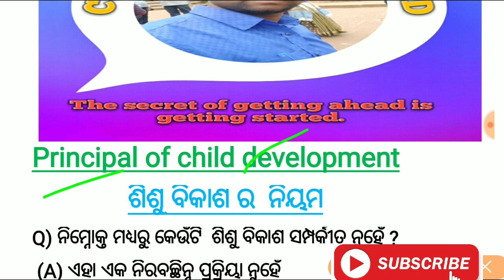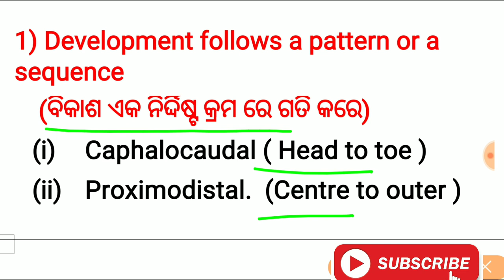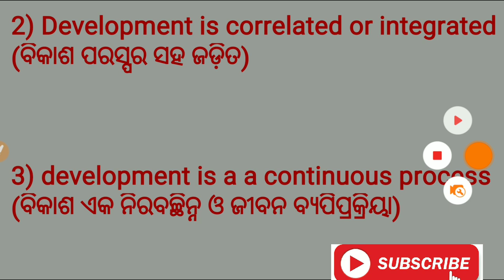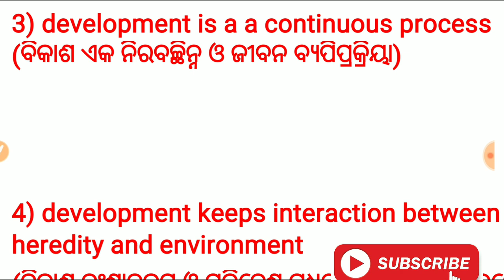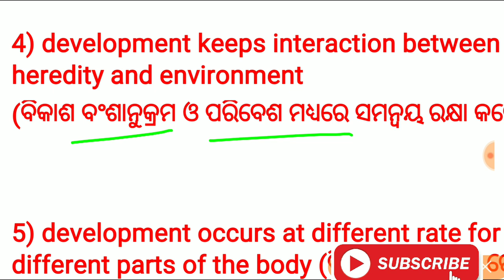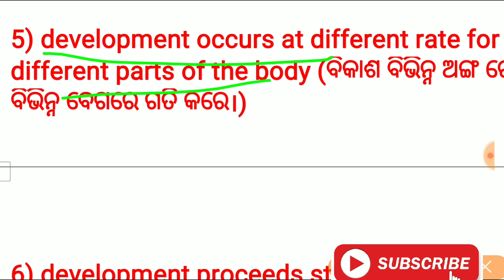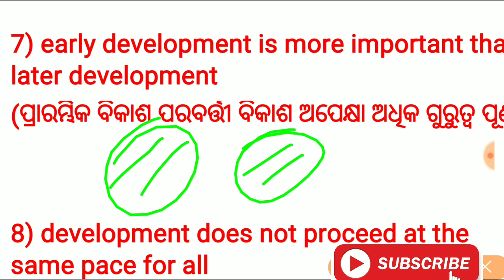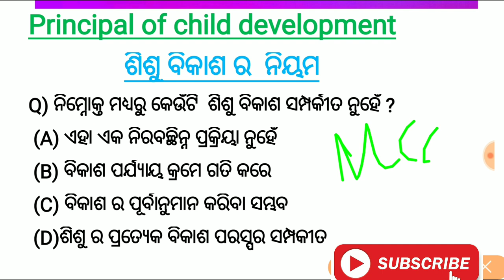ଶିଶୁ ବିକାଶ ର ନିୟମ ।। PRINCIPLE OF CHILD DEVELOPMENT for OTET .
Principle of child development || in this video we have discussed about the  8 most i.m.p principle of development

Otet books